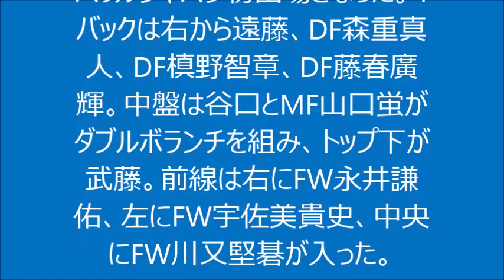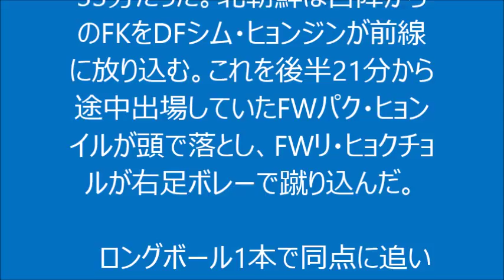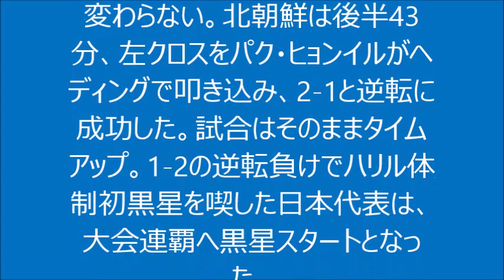【サッカー】東アジア杯！武藤デビュー弾で先制!しかし北朝鮮に逆転負けでハリルJ初黒星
【サッカー】武藤のデビュー弾で先制も…北朝鮮に逆転負けでハリルJ初黒星
サッカー,ニュース,スポーツ,日本代表,本田圭佑,長友佑都,岡崎慎司,香川真司,内田篤人,川島永嗣,東口順昭,西川周作,権田修一,丹羽大輝,
槙野智章，森重真人,太田宏介,吉田麻也,酒井宏樹,酒井高徳,長谷部誠,清武弘嗣,山口蛍,谷口彰悟,柴崎岳,川又堅碁,大迫勇也,原口元気,宇佐美貴史,武藤嘉紀